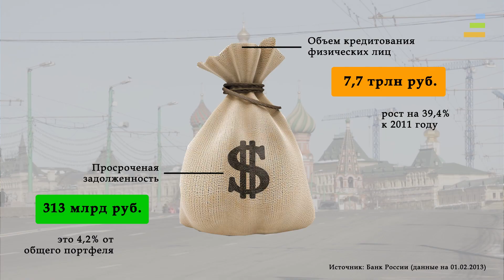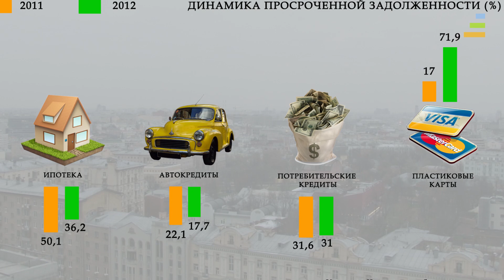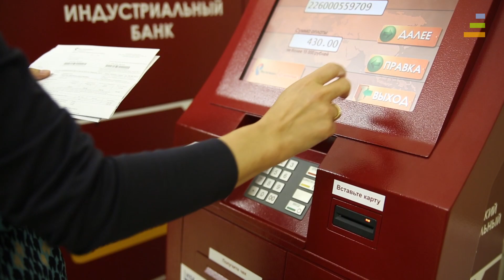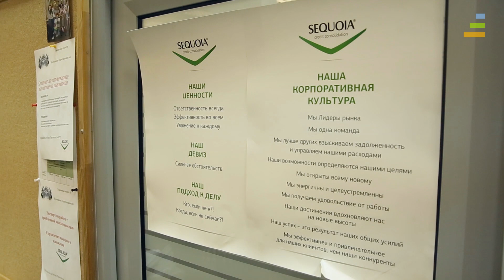Когда нас продают...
Вслед за ростом кредитования в России растет количество просрочки. Банки активно передают ее коллекторам, которые не всегда используют законные методы, чтобы вернуть долги. Банки.ру решили выяснить, почему взыскатели порой не следуют букве закона, какова судьба законопроекта о коллекторах и какие "бонусы" получают должники, частично погасившие задолженность?

О ситуации на рынке коллекторских услуг мы поговорили с Еленой Тереховой из агентства "Секвойя кредит консолидейшн", Дмитрием Жданухиным из Центра развития коллекторства, а также Дмитрием Пескишевым представителем Московского Индустриального Банка